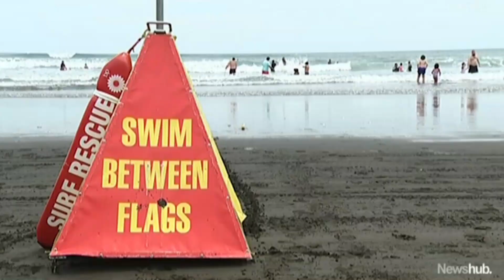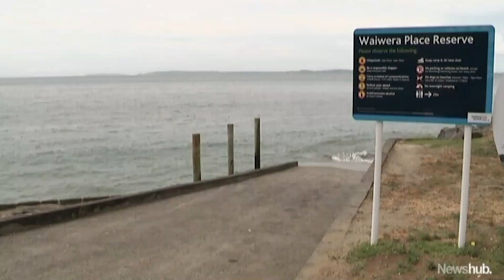Recent spate of drownings prompts urgent warnings from safety officials | Newshub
Surf Lifesavers in the Northern Region have been kept 'exceptionally busy' over the Christmas weekend, including two fatal drownings on Boxing Day. The incidents have prompted urgent warnings from safety officials, who are frustrated their message isn't getting through. Shannon Redstall reports.